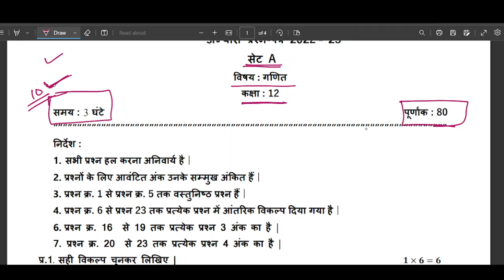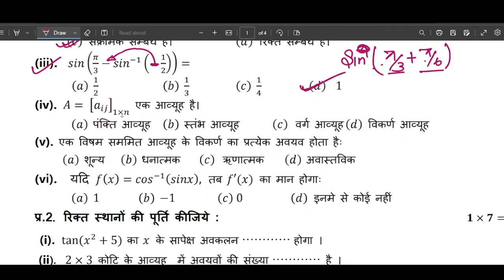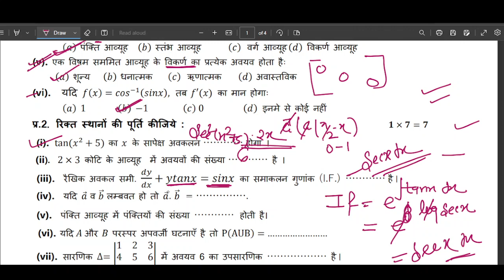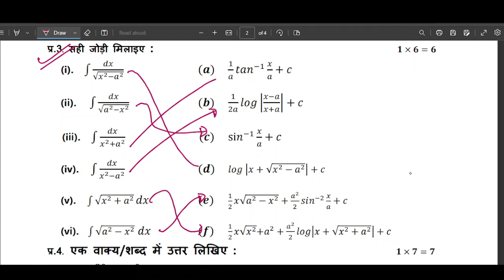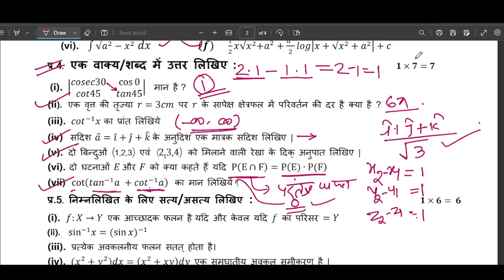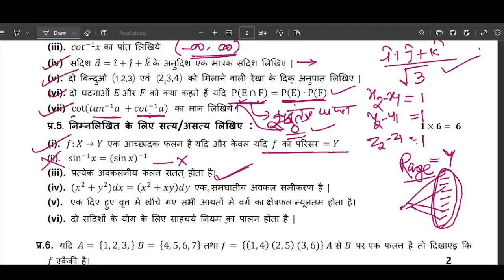2023 Mp board SAMPLE Question paper 1 MATH class 12th MATHS question paper full solution PART 1